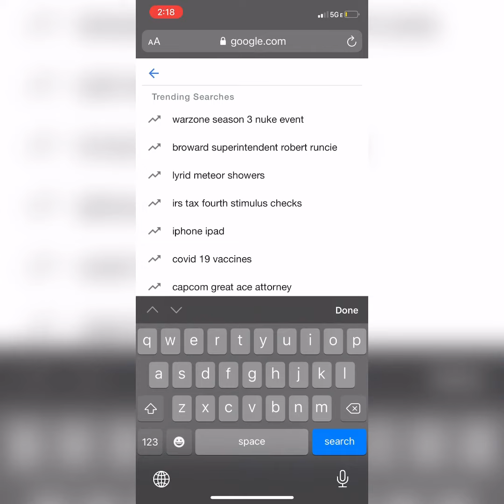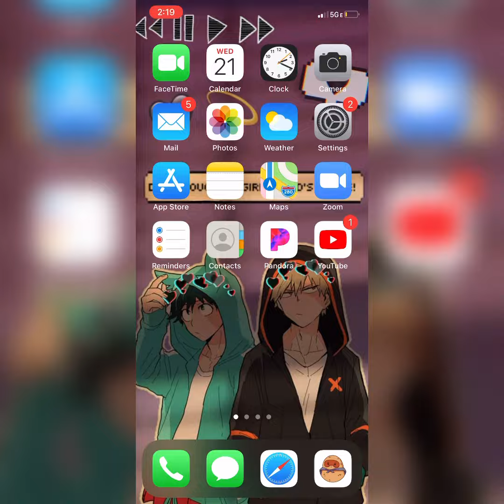I’M BACK AND I MIGHT HAVE A PROBLEM 😅